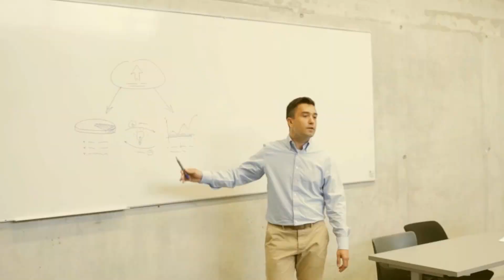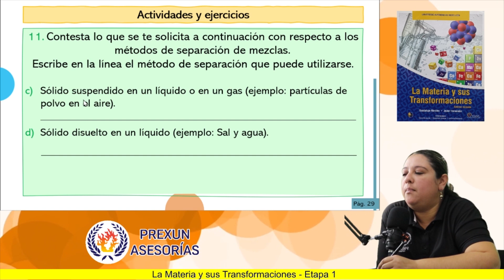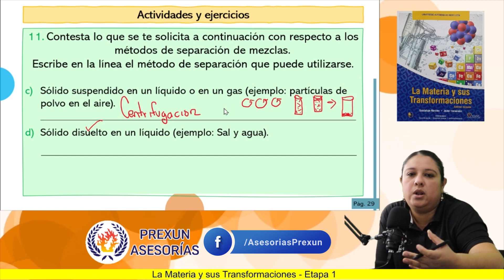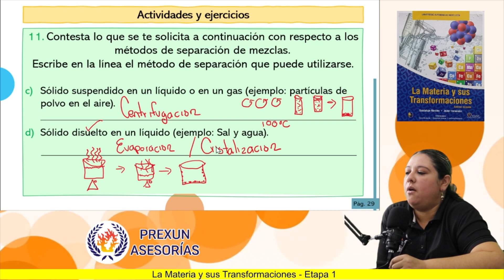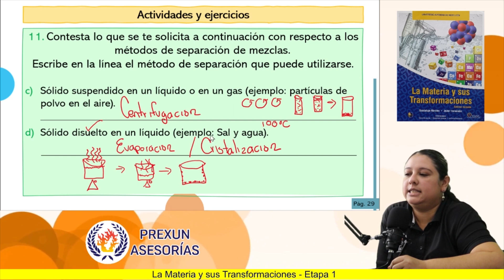La materia y sus transformaciones | Etapa 1: Pág. 29: Ejercicio 11 | Prepa UANL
Resolviendo ejercicios del libro de La materia y sus transformaciones.

🔥 ETAPA 1:
Pág. 29: Ejercicio 11